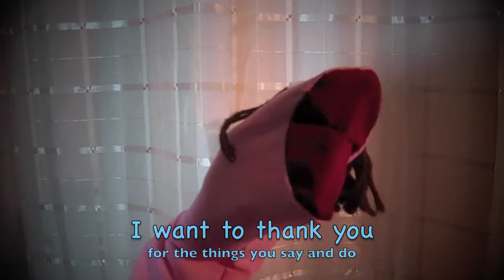Season 3 episode(1) The Patsy Hoolahan Show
We ended season 2 with a bang when Millie's abusive x boyfriend Brutus hid backstage yielding a knife. Patsy encouraged women to purchase a hand gun but foolishly left hers loaded on her dressing table. suddenly it was gone and a shot was fired into Brutus's head. The mystery is now solved and Millie is back from relationship therapy with a song of encouragement to all.